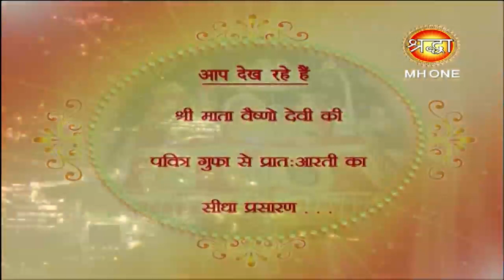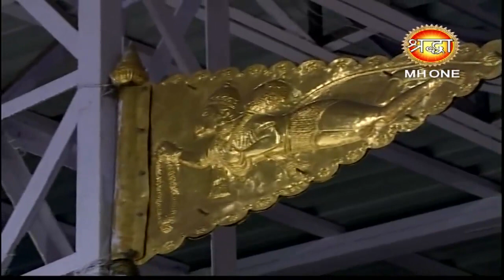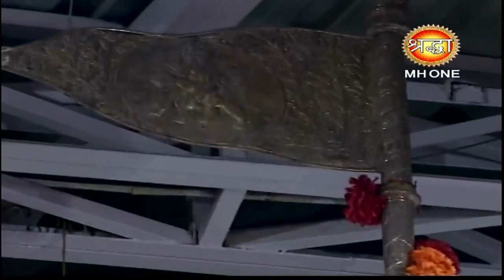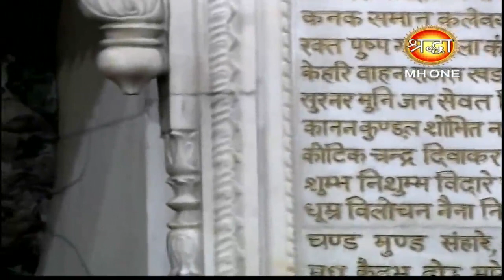Vaishno Devi Morning Aarti || माँ वैष्णो देवी प्रातः आरती || 06 february 2019 || Shraddha MH One